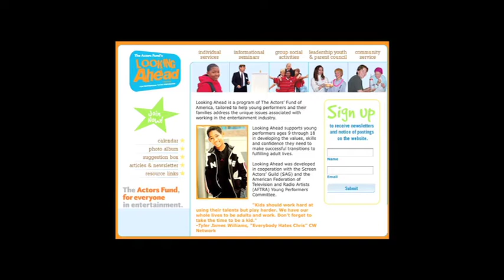Acting Tips: Are you a young performer looking for fun places to meet friends?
Hi, I'm Danny Pardo, from Actors Reporter for Ferrari AFTRA podcast. In this episode, let's talk about the Looking Ahead program for young performers.

Young Performers Get Together

Are you a Los Angeles-based young performer between 9 and 18? Looking for fun places to meet friends in between auditions, work and studying? Need to build up some community service credits for school?

Looking Ahead is a great place to start. Funded by AFTRA, Screen Actors Guild and The Actors Fund, Looking Ahead was created in 2003 to give young performers a place to be themselves, have fun, give back and get support in making a successful transition to adulthood. The program offers five kinds of services: social events, education planning, counseling, community service activities and leadership development.

Families of young AFTRA performers 9-18 only, who want to join or find out more about the program should go or call Looking Ahead at , ext 36.

Do you know where all of your Coogan money is? In California, money that cannot be deposited is sent to The Actors Fund, which has set up a where you can check to see if you have money owed to you.

that's unclaimed c-o-o-g-a-n, which is from the child actor, Jackie Coogan.

Information for this story was obtained from the spring 2010 AFTRA Magazine, that's the American Federation of Television and Radio Artists.

I'm Danny Pardo of Ferrari AFTRA podcast. Know your rights as union members. Bye.